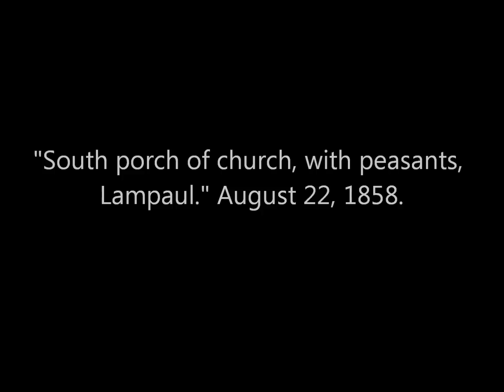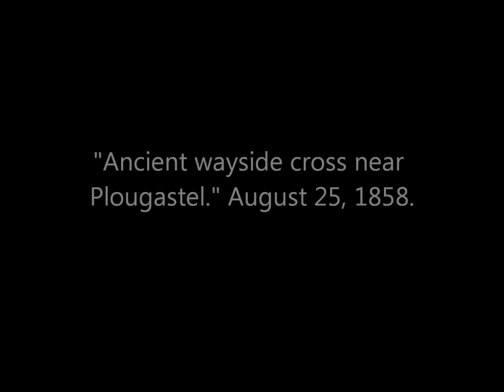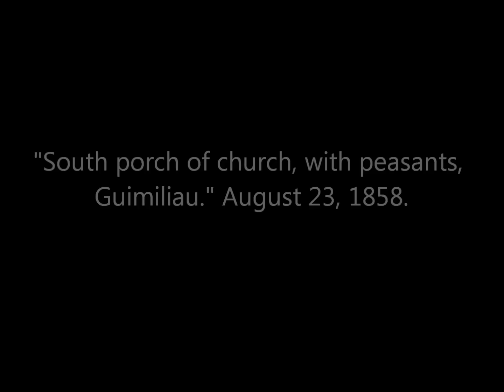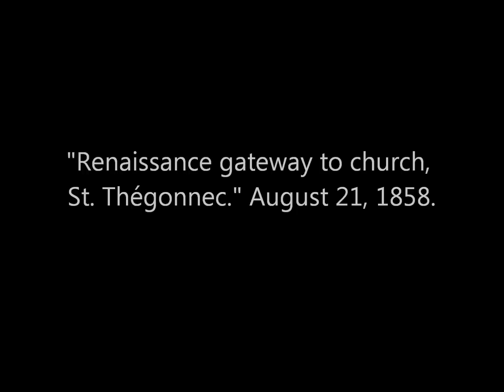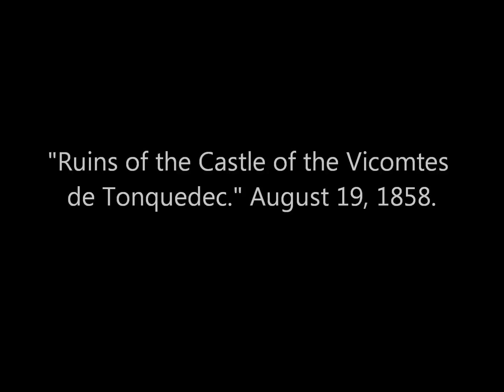Early Photos of Towns in Brittany, France: Part 2 (1858)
A collection of some of the earliest photographs of towns and other places of note in Brittany, France, taken by British photographer Henry D. Taylor in August 1858. Original captions are in quotations.